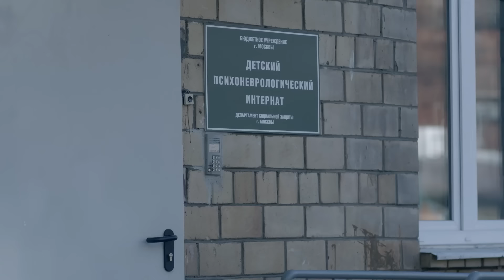СУПЕР ДЕТЕКТИВ! Десятки підозрюваних і одна жертва. Хто вбивця? | «ТЕМНА СТОРОНА ДУШІ» | Всі серії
«Темна сторона душі». Всі серії

Хіт 2024 року. Детективна новинка, яка змушує уважно стежити за сюжетом! Бувають такі люди, які отруюють життя всім навколо. Інколи навмисно і свідомо, а інколи ні. Юлія Ладиніна була з таких. Жінка була наскільки токсичною людиною, що її ненавиділи всі мешканці села. З кожним вона зуміла посваритися, кожному завдати образи, а декому навіть зруйнувати життя. І хтось таки не витримав! Юлію знайшли мертвою і тепер детективам доведеться допитати десятки підозрюваних, щоб вирахувати вбивцю. Макар і Сергій розкриють не одну таємницю села, перш ніж доберуться до справжнього вбивці і його мотивів.

00:00 – 1 серія
0:43:40 – 2 серія
1:29:06 – 3 серія
2:14:47 – 4 серія